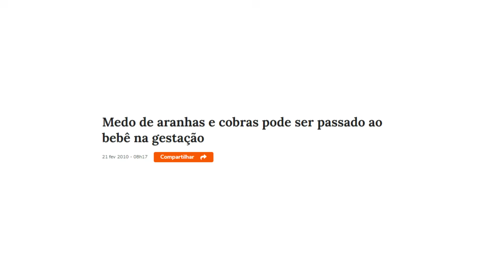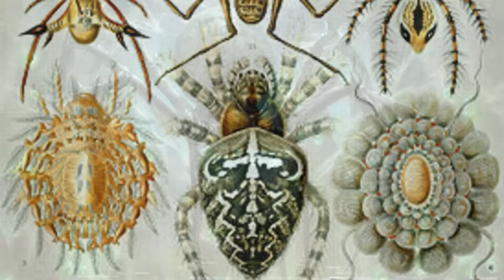ARACNOFOBIA EM JOGOS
[INSERT DISK]

Olá, seres vivos!

No vídeo de hoje nós iremos explorar o medo da aracnofobia aplicado em jogos. Aracnofobia é um medo muito conhecido no meio popular, afinal é um medo comum que aflinge muitas pessoas. E no mundo dos jogos aranhas são inimigos muito comuns que geralmente encontramos aos montes, e sabendo disso hoje iremos explorar experiências em jogos que fornecem alguns momentos onde aranhas se tornam um incômodo angustiante.

Enfim, eu espero que vocês gostem!

Créditos da Gameplay: Zephyr | Michael J. Gets The Job Done |  The Game Archivist | 4K UHD Walkthroughs No Commentary

Seja membro!

Se você leu até aqui você é uma LENDA!

MÚSICAS USADAS NO VÍDEO:
Yume Nikki - Snow World
Grand Theft Auto III - Claude's Theme
Resident Evil - Save Room Theme
Undertale - Waterfall (GENOCIDE)
Alice Madness Returns - Queensland
F.E.A.R 2 - Project Origin Theme
Murder House - The Arrival
Aphex Twin - Just Fall Asleep

TIMESTAMPS:

00:00 - DISCLAIMER
00:07 - Introdução
01:29 - Honeygain
02:54 - Aracnofobia
05:29 - Skyrim
08:04 - Grounded
09:51 - Lethal Company
12:17 - Limbo
15:55 - Considerações Finais

[END OF TAPE]